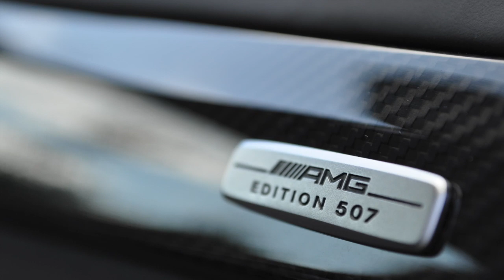Mercedes C63 AMG Edition 507 Julia Gaba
Julia Gaba testet den Mercedes C63 AMG Edition 507.